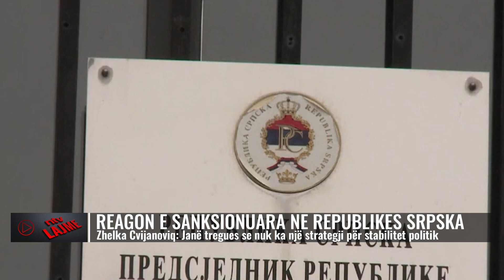E sanksionuara në Republikën SRPSKA, reagon ashpër ndaj SHBA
Anëtarja serbe e Presidencës së Bosnje e Hercegovinës, Zhelka Cvijanoviq, thotë se sanksionet e Shteteve të Bashkuara ndaj saj dhe zyrtarëve të tjerë të lartë nga Republika Sërpska, janë më shumë “një trik për t’i kënaqur boshnjakët sesa për t’i ndëshkuar të sanksionuarit”.
“Posaçërisht duke qenë se ato nuk i kontribuojnë zgjidhjes së asnjë problemi, janë thjesht një tregues se nuk ka strategji reale, e as vullnet për ta kthyer stabilitetin politik dhe rregullin kushtetues në vend”, tha Cvijanoviq më 1 gusht për Srna, agjencinë e lajmeve të Republikës Sërpska.
Ajo theksoi se është “idiotësi ta pranosh se është normale që disa të huaj të pazgjedhur bëjnë ligje për ju, në vend se këtë ta bëjnë institucionet lokale, apo që të kërcënohesh me ndjekje të vazhdueshme penale për shkak të qëndrimeve politike”.
“Kjo nuk ka të bëjë asgjë me Marrëveshjen e Dejtonit, e as nuk ka kuptim në aspektin se kush e respekton atë e kush jo”, shtoi ajo.
Në listën e sanksioneve të Departamentit amerikan të Thesarit janë futur edhe kryetari i Parlamentit të Republikës Sërpska, Nenad Stevandiq, kryeministri i këtij entiteti, Radovan Vishkoviq, si dhe ministri i Drejtësisë në Republikën Sërpska, Millosh Bukejlloviq.

𝐀𝐮𝐭𝐨𝐫 : NTV